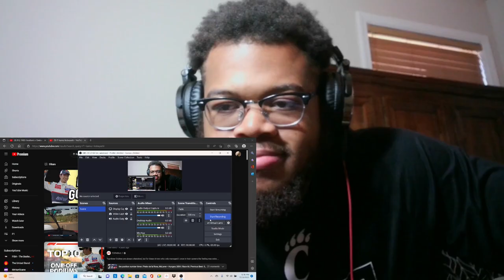First Time Reacting To F1 Kamui Kobayashi!! How Good Was He?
reacting to how good was kamui kobayashi (reaction)!!